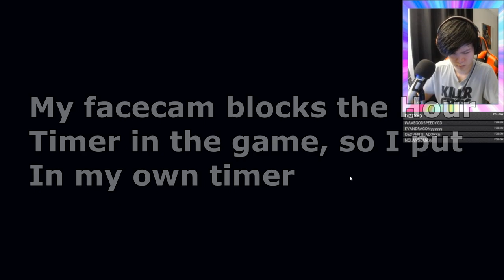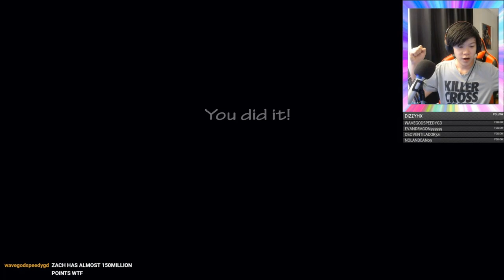Ultimate Custom Night 24/20 Mode Complete!